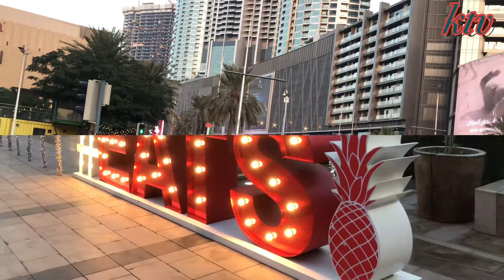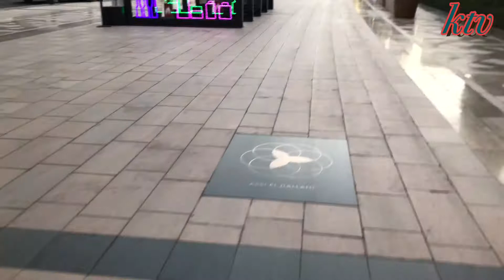Walk in downtown dubai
Downtown Dubai is the city’s busy tourism hub, home to the towering Burj Khalifa skyscraper, with its observation deck, and the dancing Dubai Fountain, where crowds gather to watch music and light shows. The sprawling Dubai Mall offers global fashion brands and casual eateries, while Emaar Boulevard has a chic cafe scene. The Dubai Opera hosts dance, opera and musicals in a striking dhow-shaped building.